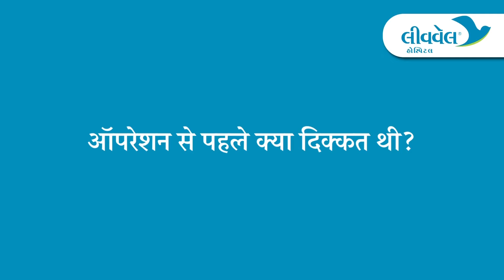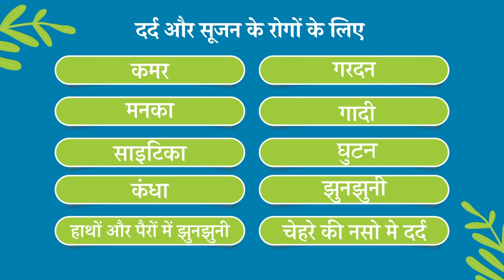स्लिप डिस्क की सफल ऑपरेशन से फायदा हुआ | Happy Patient from Ratlam | LiveWell Hospital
ABOUT MINIMALLY INVASIVE SPINE SURGERY
Minimally invasive spine surgery is sometimes called less invasive spine surgery. In these procedures, doctors use specialized instruments to access the spine through small incisions.

Minimally invasive procedures can shorten hospital stays or even enable the surgery to be performed on an outpatient basis. The exact length of time needed in the hospital will vary with from patient to patient and with the individual procedure, but in general:
- MISS patients go home in 1 to 2 days.
- Most patients having traditional surgery stay in the hospital for 3 to 5 days.

PATIENT DETAILS
वहीदाबेन मोहम्मद रफीक रहमान - रतलाम, मध्य प्रदेश
Vahidaben Mohmadbhai Rafiq Rahman, Ratlam, Madhya Pradesh

FOR APPOINTMENT
Dr Hitesh N Patel
LiveWell Hospital
5th Floor, Rudra Arcade B, Helmet Circle, Drive-In Road, Memnagar, Ahmedabad, Gujarat

Also At Livewell Hospital
Spine Endoscopy is the latest treatment for Sciatica. At Livewell Hospital we are treating  so many patients with the Spine Endoscopy. We got so many patients with slipped disc from Gujarat, Rajasthan and Madhya Pradesh. Livewell Hospital is one of the best hospitals for spine surgery in Gujarat.
With a small scar, we have treated patients with Slip Disc suffering from the last few years With Spine Endoscopic treatment and got relief within a short time and here is the story of the patient. Spine Endoscopy is a minimally invasive spine treatment where the minimum cut is removed because of the removal of part of the lumbar disc which is pressing over the nerve’s roots.